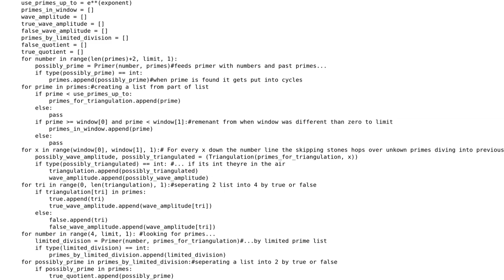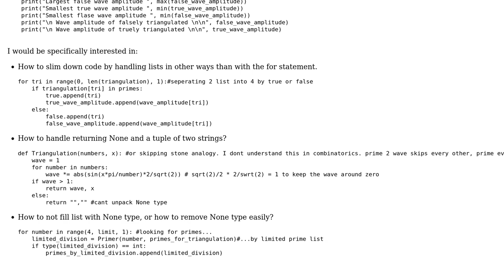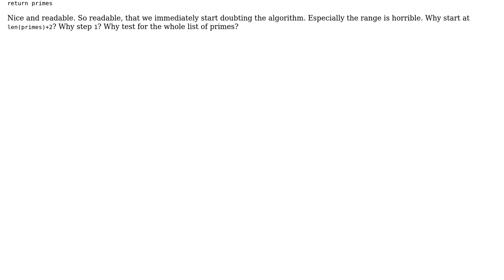Code Review: Spotting prime numbers with use of limited prime numbers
With thanks & praise to God, and with thanks to the many people who have made this project possible! | Content (except music & images) licensed under CC BY-SA | Music | Images & others | With thanks to user stefan user Progrmming is fun user Peilonrayz and the Stack Exchange Network Trademarks are property of their respective owners. You are responsible for your own actions.